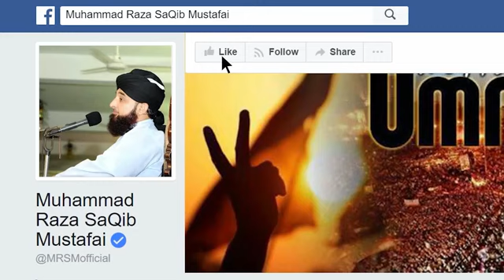Huzur Ki Miladat Sarkar ki Amad Latest Bayan by Mohammad Raza SaQib Mustafai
Huzur Purnoor Sarkare Mustafa (s.w.a) ki Miladat Aur Ehhd E Hazir

Topic :- Huzur ki Miladat
Speaker :- Mohammad Raza SaQib Mustafai

Sabse Aala Wo Awwala Humara Nabi
Sabse Bhala Aur Bhala Humara Nabi
Dono Alam ka Dulha Humara Nabi

Apne Siblings, Friends, Parents aur Relatives ko lazmi share kare...

JazakAllah khair ❤️